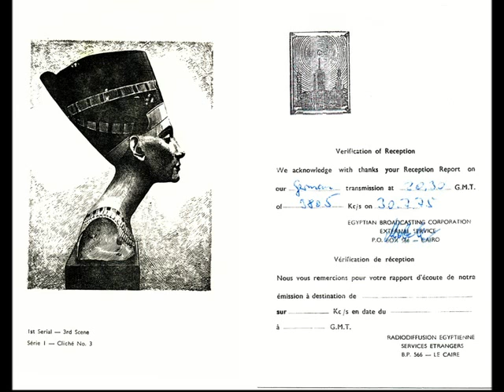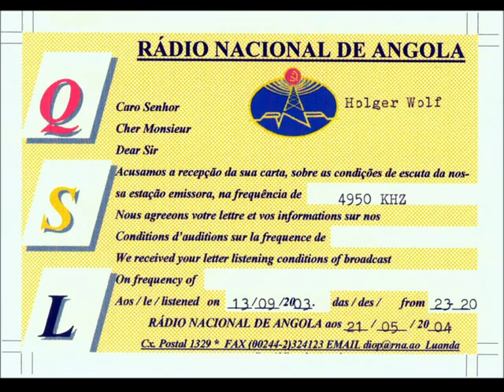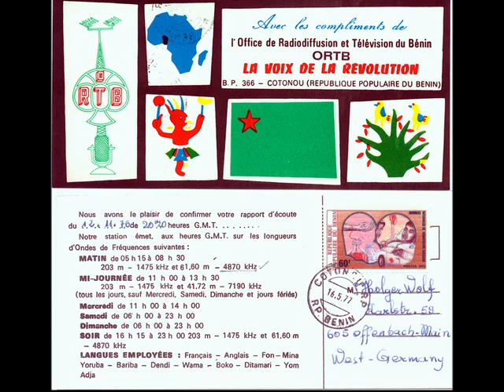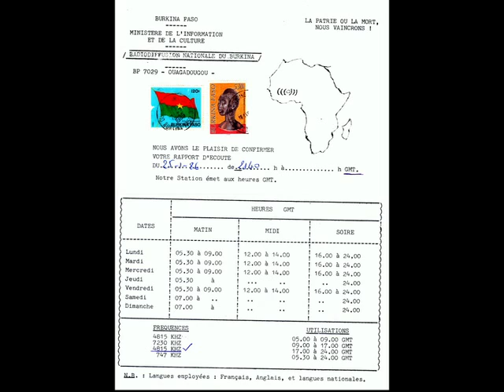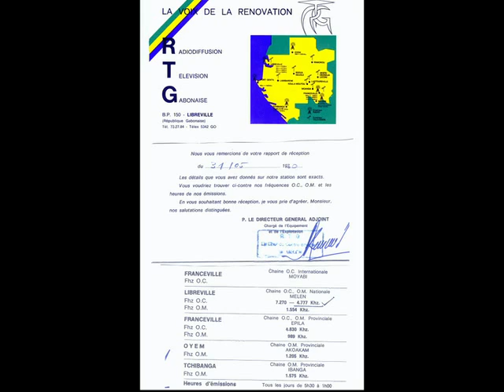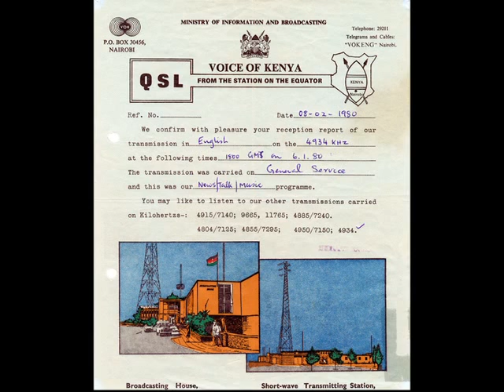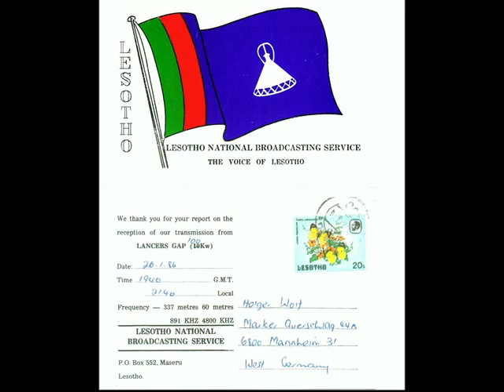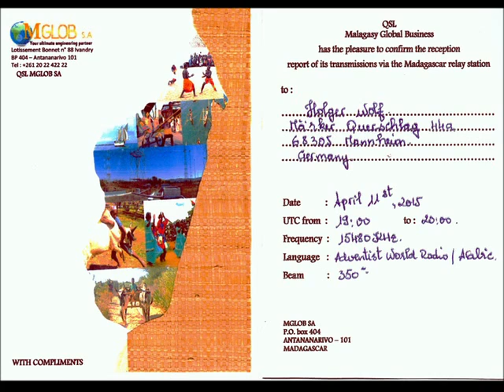Shortwave Radio Interval Signals-Africa-1-Kurzwelle anno dazumal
QSL Kollektion Afrika I. Teil
Unterlegt mit Stationszeichen afrikanischer Stationen